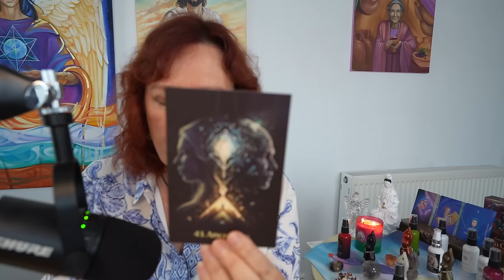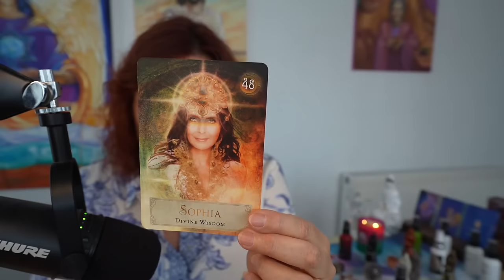Gaia, Mary Magdalene, Sophia, Mother Mary & Ancestral Messages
Discussing recent profound transformation, and arrival finally of the divine feminine energy in the collective, Then flowing into messages, meditation, prayer and guidance
7:00 nest prided for us by Gaia and the settled energy in her inner most core despite what occurs on her surface, Eclipse Blessings from her
Messages from the ancestors and their circle around Earth, the angelic circle too.
23:30 Mary Magdalene - Remembering you, anointment and activation
You are a child of mine, not a mistress of night - remember your bloodline
30:00 Sophia - The key has been found to her wisdom, volcanic eruptions to bring it in
36:15 Mother Mary & Lilith - As women we are all the archetypes as one within, the mothers, sisters and wives you chose pre incarnation

Oracle cards:
Mary Magdalene Oracle Toni Carmine Salerno, Kuan Yin Oracle Alana Fairchild, The Creation Codes Mica Blaise & Stacey L Tucker, Goddess Oracle Colette Baron Reid

Divine Feminine Connection and Support Aura Sprays made by my team:
Mary Magdalene Divine Feminine, Mother Mary Harbour Light, Quan Yin Mercy & Compassion, Kali Ma, Liberation & rebirth, Earth Elemental (Mother Earth), Marilyn Monroe Empowerment & Sisterhood

My OFFICIAL AND ONLY INSTAGRAM PAGE (currently 46.9K followers as of April 2024) is ANGELIC CELESTIAL COLOURS.

I DO NOT OFFER READINGS, Ask you to follow me or private message you - BEWARE OF SCAMMERS. This is my link to my account - join us there for daily news